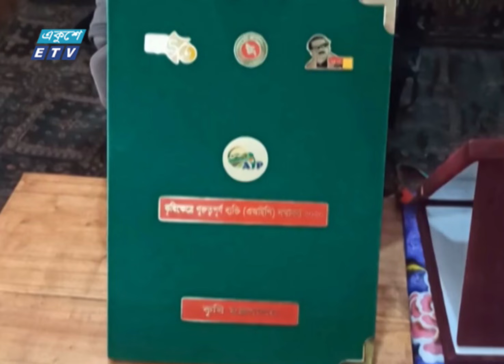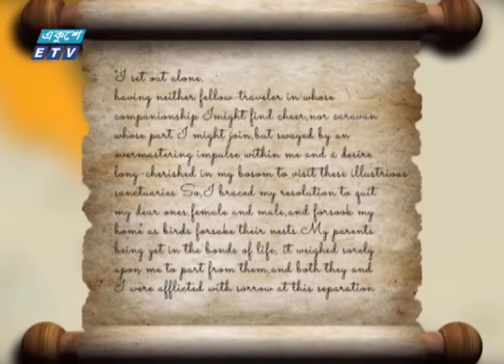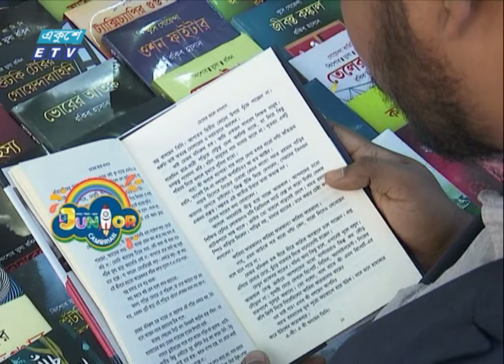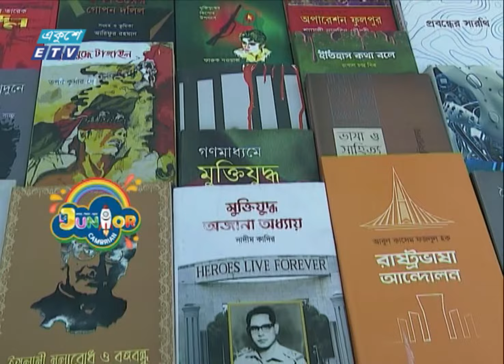09 AM News || সকাল ০৯টার সংবাদ || 05 February 2024 || ETV News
09 AM News || সকাল ০৯টার সংবাদ || 05 February 2024